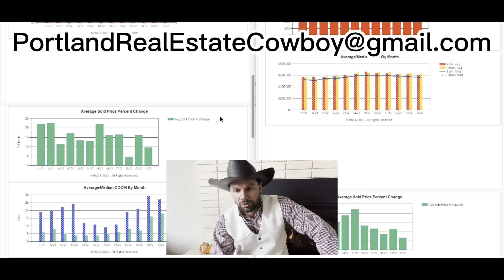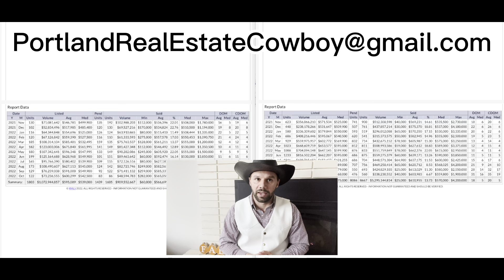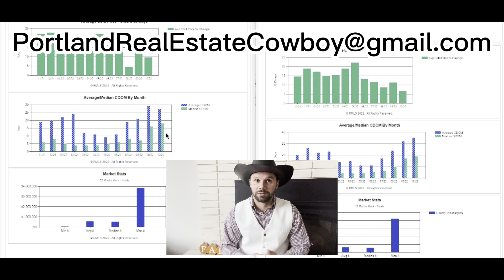Things You Need to Know!!! Hillsboro vs Washington County Oregon November 2022 Market Report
Market Report for Hillsboro and Washington County Oregon.